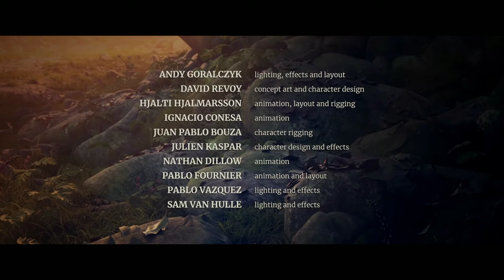cartoon animated movie - kids movie free - short flim - 4k VIDEOS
cartoon animated movie - kids movie free - animated movie -  romantic comedy movies

Director: Andy Goralczyk.
Producer: Francesco Siddi
Executive producer: Ton Roosendaal
Sound: Sander Houtman
Concept art: David Revoy
Animation director: Hjalti Hjalmarsson
Modeling and shading: Julien Kaspar
Animation Ignaci Conesa, Nathan Dillow, Pablow Fournier
Made by: Blender Animation Studio.

Format: 3D animated film, 7:44 minutes. 5.1 sound. No dialogs. Fit for an audience of 6 years and older (PG). Everything you see was made with Blender, GIMP and Krita.

Licensing
This includes all the data we publish on this website. If any content on this site is not licensed as such, it will be clearly indicated.

In short, this means you can freely reuse and distribute this content, also commercially, as long you include proper attribution.

Also excluded is material that’s clearly not produced by the Spring project, such as magazine covers.

                                                    *   | Hasnain Aimon |  *

- content creators - music producers - video editor- graphics designers

Entrepreneurs are a unique blend of risk-takers, mad scientists, hope addicts, inventors and magicians. They can make incredible love partners if you know how to crack the code that unlocks their love and devotion. If you don’t, they can seem like the most selfish, narcissistic, unavailable workaholics you’ve ever met. You can be on an adventurous ride of your life filled with excitement being with an entrepreneur lover -- or on a ride of terror that you want to exit ASAP.

 ALL THE CONTENT IN THIS CHANNEL IS  EDIT,CREATE AND DESIGN BY US.

hi guys  wishing you a big success in future .

inShot video editor | InShot Video Editor Tutorial (2020) | youtube solution provider

Graphics design by  syeda umme Aimon Ali
Video editing by  Syed Hasnain Ali
background music production by syed Hasnain Ali

STUDENTS ARE MOST WELCOME !